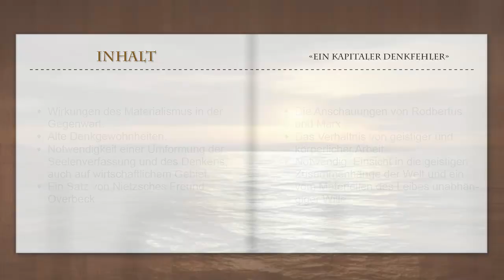11. "Ein kapitaler Denkfehler" (GA 198)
"Wirtschaftliche Güter erzeugt einzig und allein die körperliche Arbeit derjenigen, die unmittelbar körperlich an der Erzeugung der Güter sich betätigen. Der Arbeiter gibt seine Arbeitskraft hin, seine Arbeitskraft wird verbraucht; sie muss ersetzt werden. Man gibt ihm also Lohn, also wirtschaftliche Güter, denn dafür ist ja nur der Geldlohn als Stellvertreter da; man gibt ihm Lohn, damit die verbrauchte, die im Erzeugen der wirtschaftlichen Güter verbrauchte körperliche Arbeitskraft wieder ersetzt werden könne." Diesen Denkfehler flankiert Rudolf Steiner mit der Frage: "Können Sie sich denken, dass wirtschaftliche Güter erzeugt werden, ohne dass geistige Richtkraft, geistige Führung zugrunde liegt?"

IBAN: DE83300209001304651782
BIC: CMCIDEDDXXX